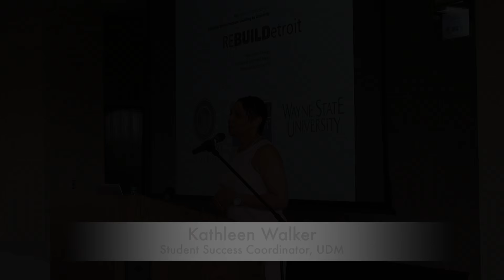Lab Coat Ceremony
ReBUILDetroit scholars celebrating the end of their freshman year with the cloaking of a research lab coat prior to beginning their summer research experience.